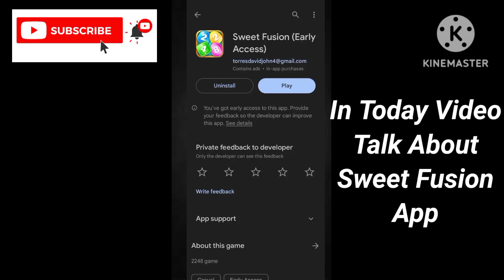Sweet Fusion Real Or Fake - Sweet Fusion Withdrawal Proof - Sweet Fusion Game Legit Or Fake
App Link.  ||

About Video.    ||

In Today Video Talk About Sweet Fusion App